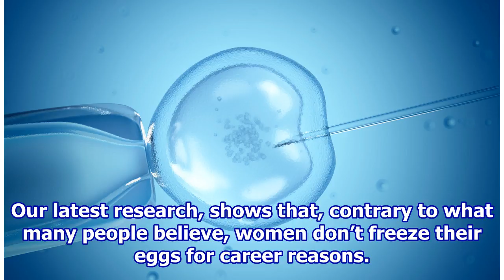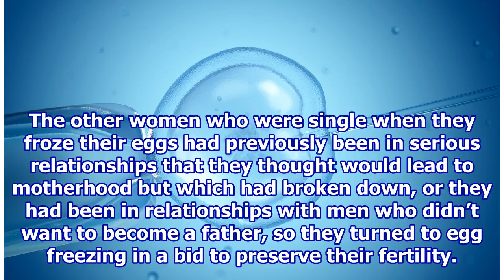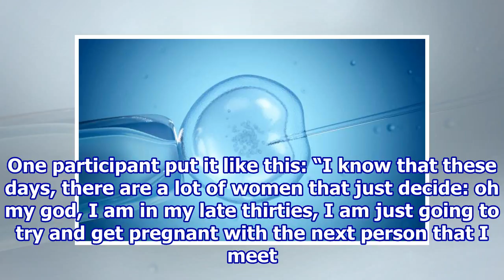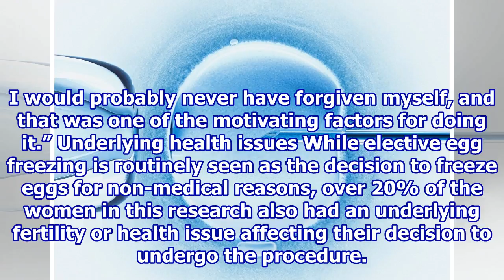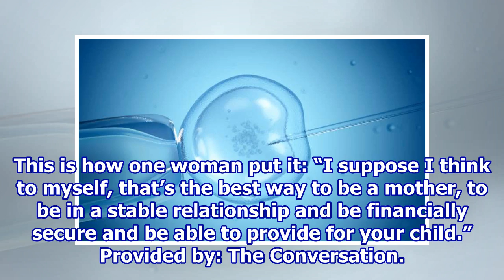Why women choose to freeze their eggs – new research